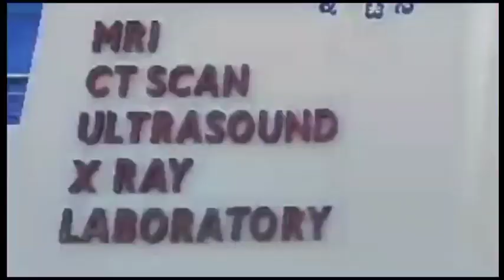JDS Punashchetana Parva Program of Kalburgi, Bidara and Yadgiri Districts at Kalburgi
JDS Punashchetana Parva Program of Kalburgi, Bidara and Yadgiri Districts at Veerashaiva Kalyana Mantap Kalburgi